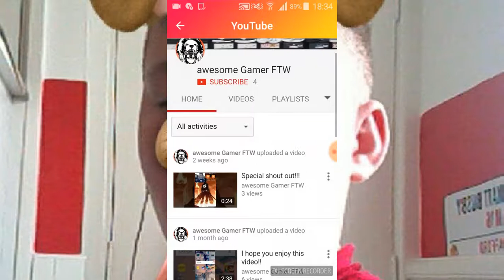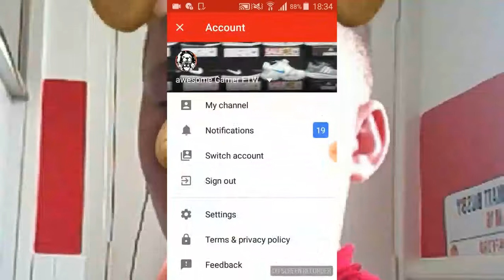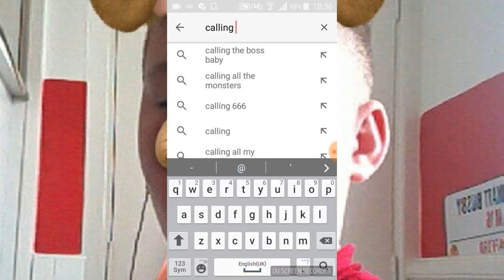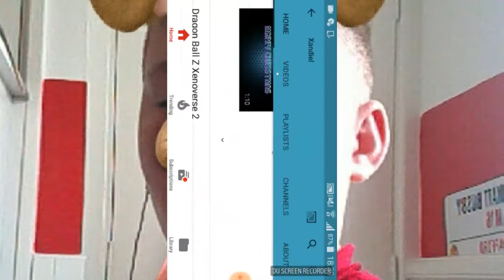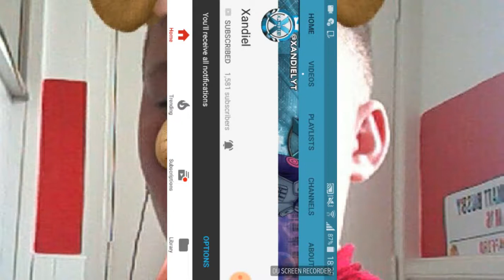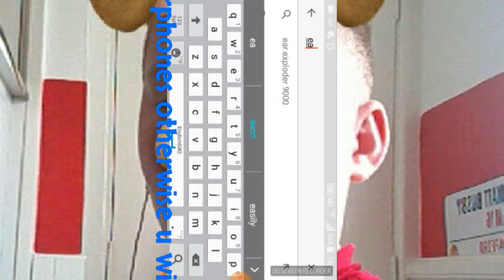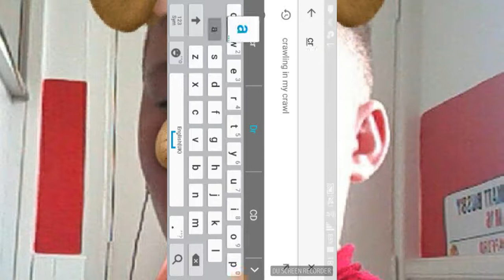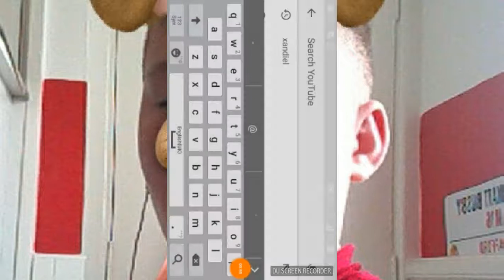6 July 2017